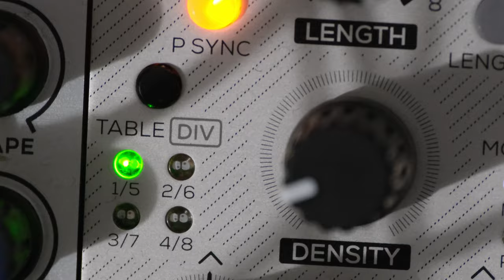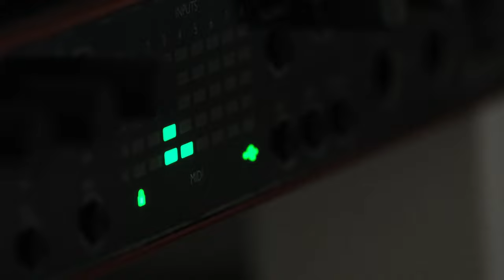Subtle Wrangle: An Intense Eurorack Experiment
A 2-minute eurorack experiment sounding like a disagreement that gets louder and louder over time, until an abrupt stop.

Patch notes:
- There are 3 voices, all following the same ramp-up over the course of almost 2 minutes. The ramp-up is provided by Neutron's LFO dialed to its lowest frequency.
- Instruō Arbhar for granular voice, 1v/oct controlled directly by the ramp-up. The scan is linked to Mother-32's folded LFO. The sample is a voice recording from my wife. Arbhar's MOD input is set to delay mode, and varies in time.
- Moog Mother-32 for bass and chirps, 1v/oct controlled by its slow LFO folded by Joranalogue Fold 6.
- Behringer Neutron oscillator is set to ramp with a very low frequency, so it sounds like clicks. They are filtered with its internal bandpass filter, and the frequency of the filter is raised and lowered using a slow envelope controlled by Marbles clock.
- Modulation is provided by Mod Medusa and various tools of the semi-modular Mother-32 and Neutron.
- The whole output is recorded 2 times, one is panned left 50%, and the other is panned right 50%. The recordings are different enough because of the Marbles output and the dephasing of the LFOs, but still similar because they follow the same ramp-up.
- In total I used 62 patch points, that is 31 patch cables, and 18 knurlies.

The sound is mixed in a Behringer Xenyx 1622 FX, which adds a little panning and reverb, and then recorded with a Focusrite Scarlett 18i20.

Eurorack:
- Mutable Instruments Marbles
- Frap Tools 333
- Joranalogue Fold 6
- Shakmat Mod Medusa
- Instruō Arbhar + expander
- Knurlies
- Lego plates instead of blanks
- Tiptop Mantis

- Recorded with Fujifilm X-T4 + 70-300mm
- Composed in DaVinci Resolve